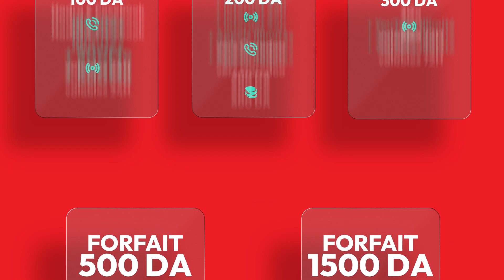Ticket M’Activi !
Vos forfaits favoris sont désormais disponibles sur les nouveaux tickets de rechargement M’Activi !
Découvrez-les au niveau de tous nos Points de Vente.